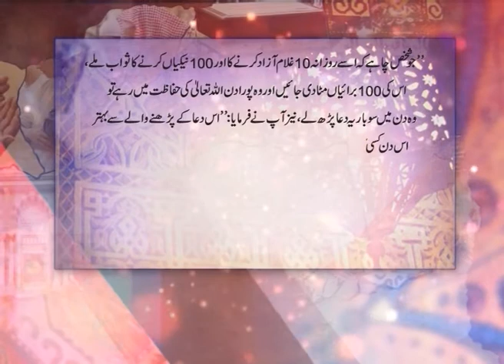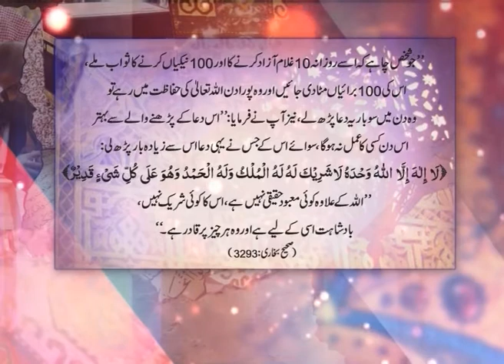Rozana 100 Ghulam Azad karne aur Shaitan se mehfooz rehne ka asaan tariqa - Paigham TV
Har insaan chahta hai ke usay mehnat thori karni parre lekin badla usay ziyada mil jaye. chunancha khushkhabri hai ke Allah taala naay nakiyon ka aisa silsila –apne bundon ke liye rakha hai ke yeh mukhtasir sa amal woh kar len to 10 ghulam azad karne, 100 naikian karne jitna sawab inhen rozana miley aur is ke ilawa rozana 100 buraiyan khatam hon aur sara din woh Allah ki hifazat mein rahen. yeh khobsorat wazifa jan-nay aur seekhnay ke liye video dekhen aur share karen.